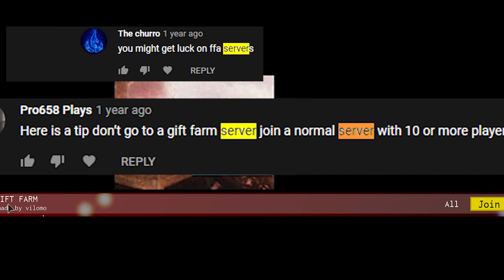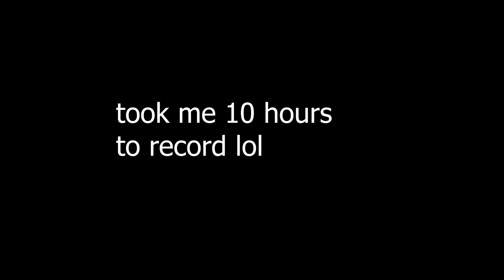R2da - The hunt for le xmas gifts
after 2 years the hunt for xmas gifts has returned :D

▪️ the hunt for thanos gift from 2 years ago!

💬Social Media📷